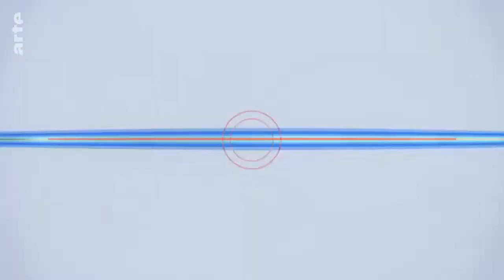Jack the Ripper von Marrakesch - Stadt Land Kunst Doku (2021)